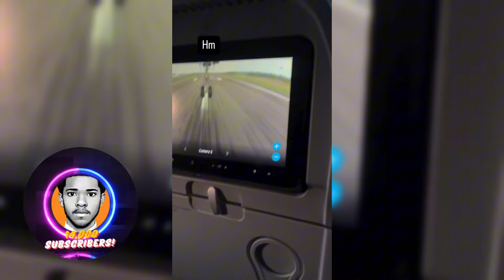KMAN 6IXX Seen On PLANE! PLUMPYBOSS Get DISS Up? Vybz Kartel LINK Skeng On The PHONE!